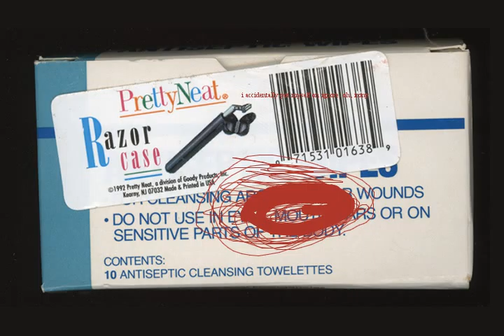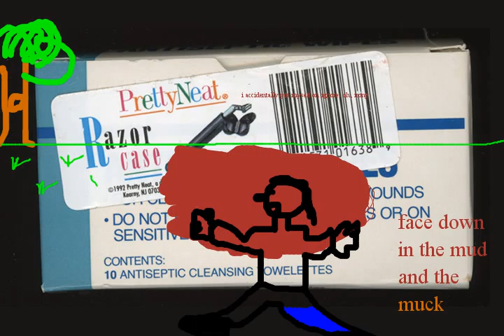home from iraq